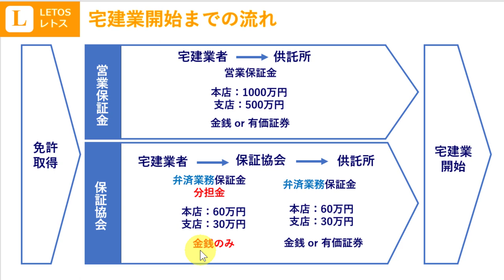【宅建】宅建業開始までの流れ｜宅建業法